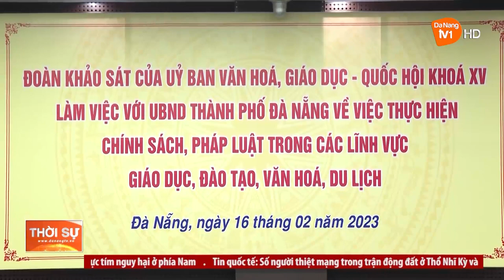ĐOÀN KHẢO SÁT CỦA ỦY BAN VĂN HÓA GIÁO DỤC QUỐC HỘI LÀM VIỆC VỚI UBND TP ĐÀ NẴNG